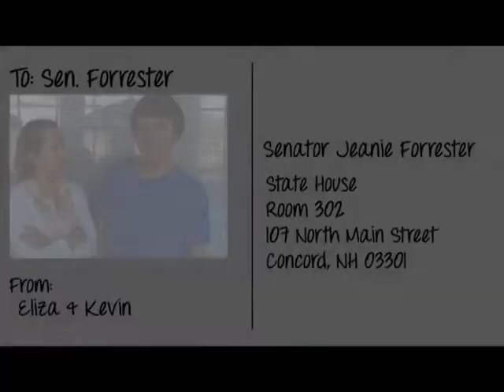To: Sen. Forrester; From: Eliza and Kevin